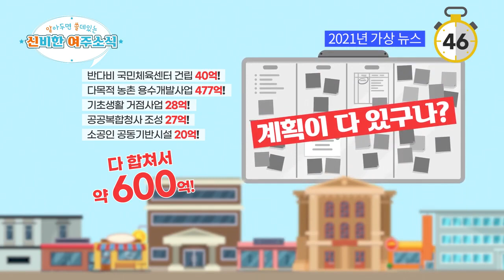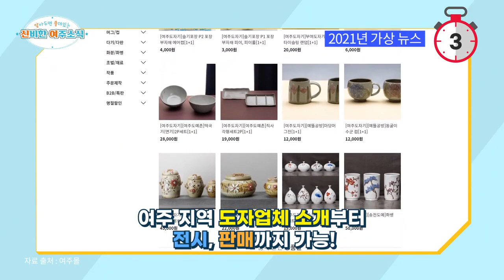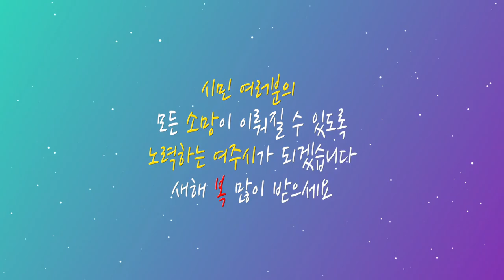알아두면 쓸데있는 신비한 여주소식